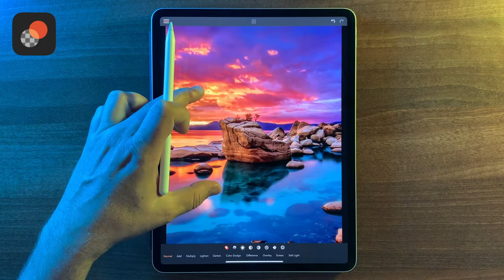Easily Create Double-Exposures with Union by Pixite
This tutorial will give you the basics on blending images to create a double-exposure using Union’s blending modes.

Union is an elegant image editing tool that lets you create awesome superimposed, silhouetted, and double-exposed photos.

Use your own pics, or choose from the thousands of beautiful high-resolution photos available in the Unsplash library. Unsplash is a free resource for photos, textures, and overlays gifted by the world’s most generous community of photographers. And it’s built right into Union for easy access!

Whether you’re a professional, or just looking to up your Instagram game, Union gives you everything you need to create scroll-stopping image compositions. Simply load a couple of images and get to work with our easy to use tools. Use the magic wand to select and erase backgrounds, or use blending modes to create fascinating multiple exposure effects. Create masks and punch holes using shapes and images. Adjust transparency, scale, rotate, and much more! Union is the quick and easy way to explore and create visual arts with nothing but your mobile device.

With a paid subscription to Union Pro, you’ll also be able to create an unlimited number of projects, and you’ll also enjoy the ability to flatten layers (great for photo collages) as well as saving, printing, and sharing your work.

Share your edits online with UnionApp